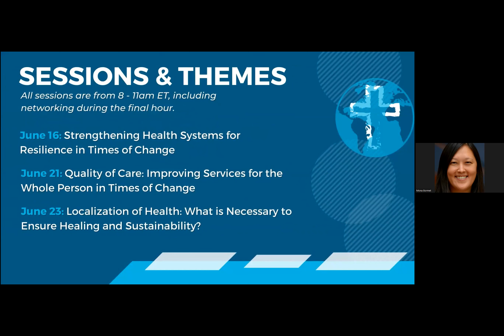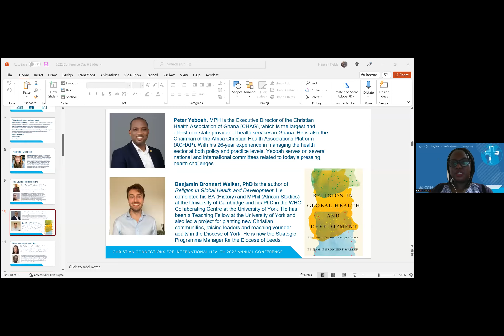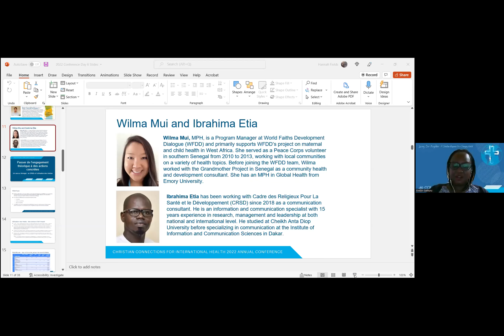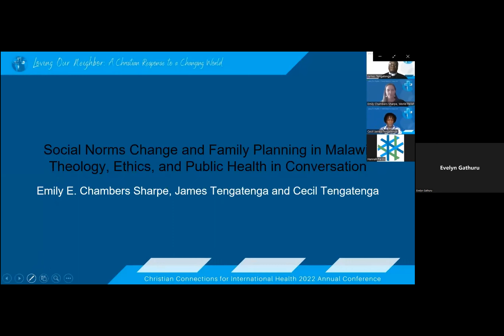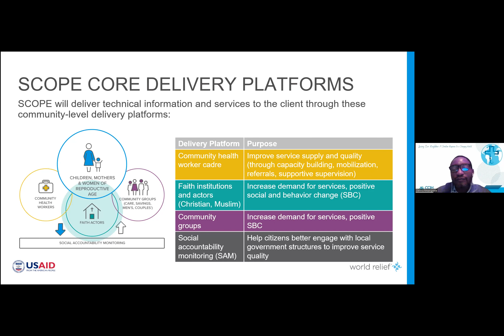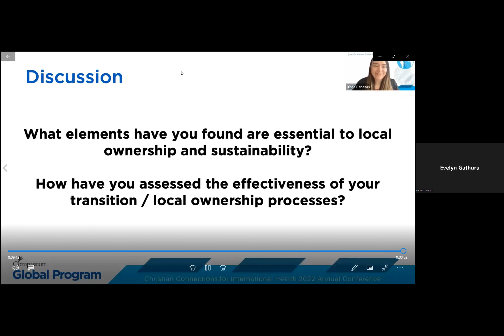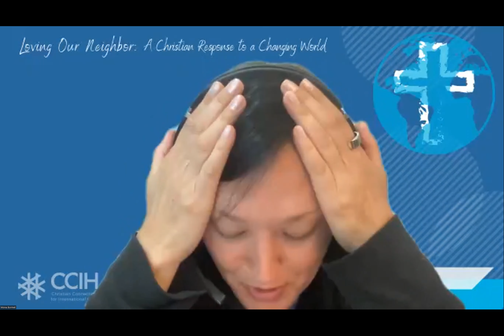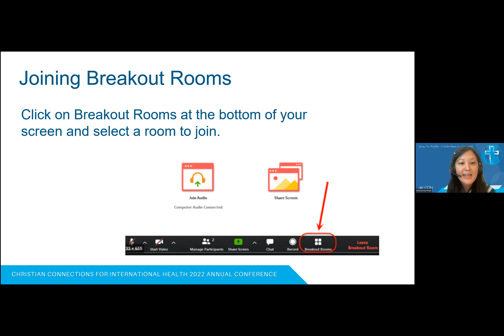CCIH 2022 Conférence Jour 6 Français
Modératrice de la journée :  Evelyn Gathuru, responsable du suivi, de l'évaluation et de l'apprentissage, Christian Health Association of Kenya

Émergence des ONG locales du Sud global : les organisations indépendantes émergentes survivront-elles aux ONG mandataires du Nord global en tant que nouvelle organisation « locale » ? avec le révérend Troy Lewis, ThM, directeur exécutif, Expanded Church Response (Zambie) et Nkatha Njeru, MPH, coordinatrice et PDG, Africa Christian Health Associations Platform

Leçons tirées de plus de 100 ans de soins de santé confessionnels au Ghana : entretien avec Benjamin Bronnert Walker, PhD, Église d'Angleterre , mené par Peter Yeboah, MPH, directeur exécutif, Christian Health Association of Ghana

Renforcement des capacités : choses à faire et à ne pas faire dans le contexte local : une discussion avec Wilma Mui, MPH, gestionnaire de programme, World Faiths Development Dialogue et Ibrahima Etia, spécialiste de l'information et de la communication, Cadre des religieux pour la santé et le développement (CRSD) à Sénégal. (Présentation en français)

Théologie, éthique et santé publique : une conversation sur le changement des normes sociales et la planification familiale au Malawi , mettant en vedette Emily Chambers Sharpe, conseillère technique principale chez World Relief ; Rt. le révérend James Tengatenga, MDiv, Église anglicane ; et Cecil "Ngoni" James Tengatenga, chercheur en santé publique.

Helping "Survival" Survive: Tools for Transitioning a Maternal Child Health Intervention to Church Ownership avec Diana Cabezas, PhD, spécialiste du suivi et de l'évaluation, Compassion International , interviewant Jedida Sempore, MD, responsable du soutien aux programmes, Compassion International, Burkina Faso

Conversations inconfortables : enseignements tirés du programme d'adaptation de la santé reproductive, maternelle, néonatale et infantile (RMNCH) avec des chefs religieux locaux avec Dennis Mwangwela, MSc, directeur Afrique pour la mission intégrale, World Relief